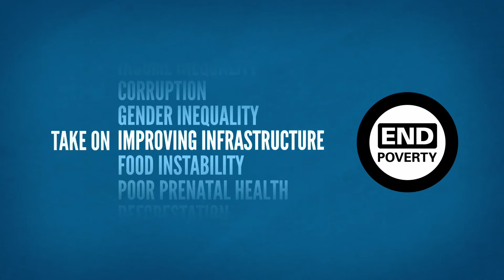Azerbaijan: Pipes are Conduit to Better Life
Watch as Reyhan Badalova talks of trees and tomatoes and clean dishes – all of which are possible now that her family has access to a steady supply of running water. Are you part of the movement to EndPoverty by 2030? Then Take On What You Want to Change.